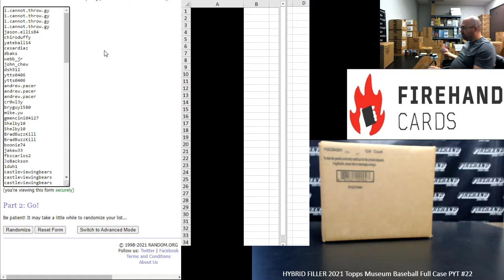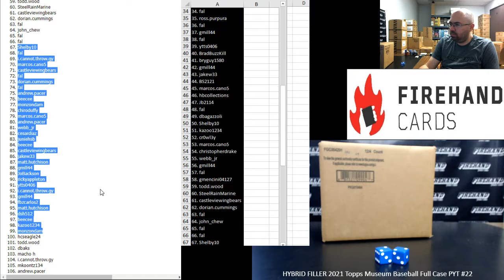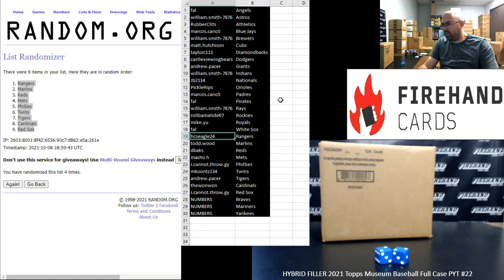10/8/2021 HYBRID FILLER 2021 Topps Museum Baseball Full Case PYT #22